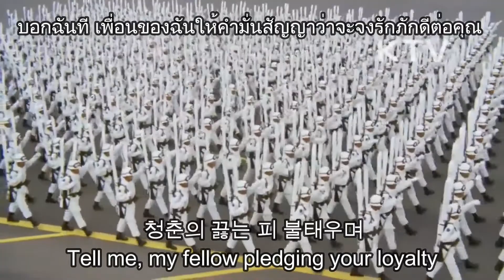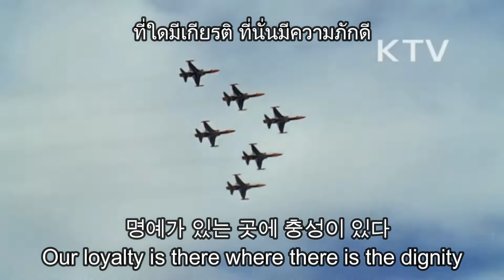조국이 있다 - The Fatherland Is There : thai subtitle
ถ้าแปลผิดพลาดประการไดต้องขออภัยด้วยนะครับ